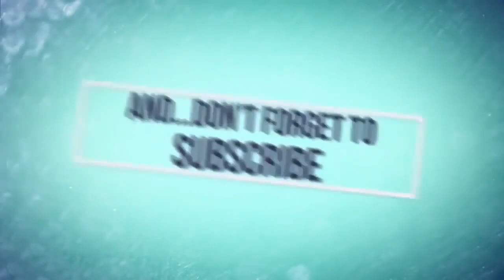Kamalini Mukherjee Bold Scene || Bold Scene Review from Malayalam Movie || Views Popcorn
In this video I will show a beautiful scene from a Malayalam Movie.  In this special scene beautiful actress Kamalini Mukharjee acted in complete nude with co star.  Just Watch and Enjoy how she has acted in that scene boldly.